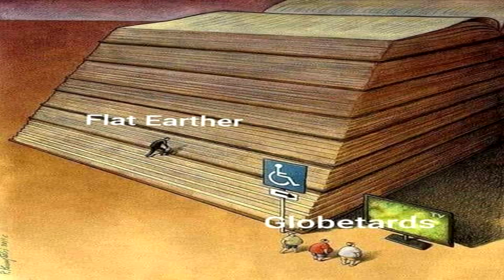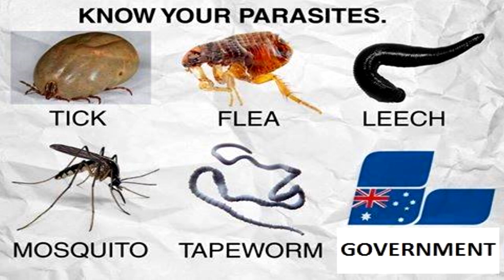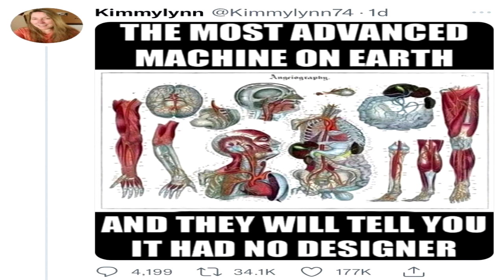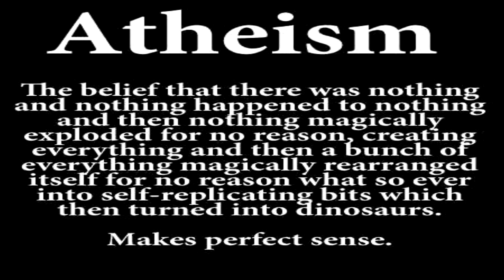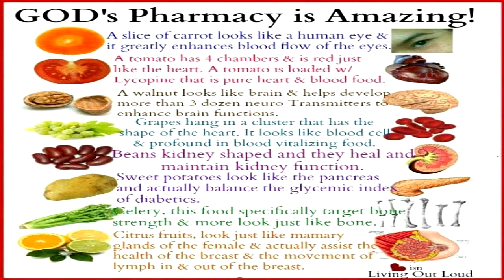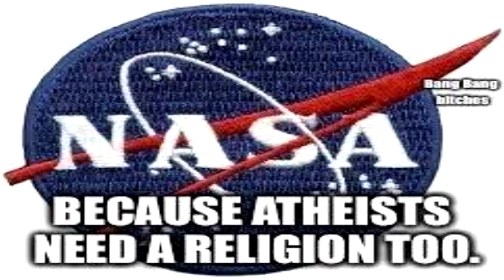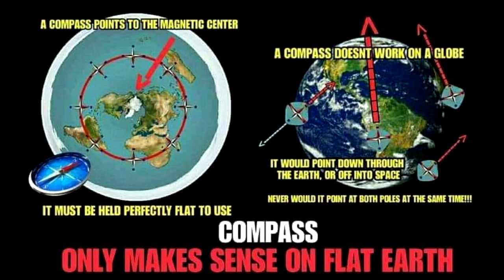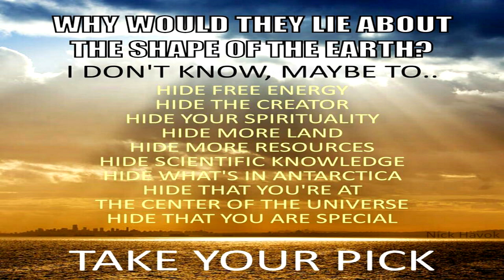Why Would They Lie About Flat Earth?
When confronted with blatant NASA lies and obvious globe inconsistencies, the #1 most common frequently asked question is undoubtedly: but why would anyone lie about the shape of the Earth!?  For what purpose would there be a multi-generational worldwide conspiracy to cover up the truth of our home?  Why would NASA spend billions of dollars building rockets just to prank the population about outer space?  What on Earth would be the point of hiding the flat Earth?